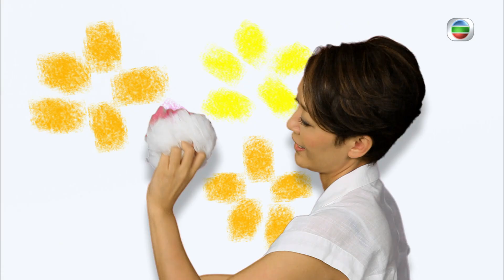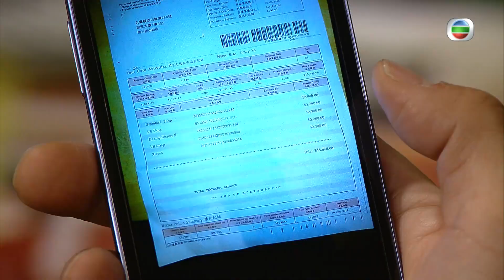TVB 情境喜劇 | 愛·回家 337/995 | 師兄明白了 | 劉丹、徐榮、黎諾懿、郭少芸、吳家樂、蔣家旻 | 粵語中字 | 2012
TVB完整版劇集《愛•回家》(Come Home Love) (劉丹、徐榮、黎諾懿、郭少芸、吳家樂、蔣家旻主演): 任職懲教署多年的馬虎（劉丹飾）退休後搬回與兒子同住，因馬虎仍沿用看守監犯的法則管治家庭及各人，令小兒子馬壯（黎諾懿飾）回家猶如坐牢，就連他在律師樓的工作也經常受老爸干涉，兩父子爭拗日多，夾在中間的二哥馬強（徐榮飾）和妻子勞麗嫦（林漪娸飾）除了經常充當調解者，更要背負撫養大哥遺下一對子女的重擔，加上一個十三點的姑姐馬柔（郭少芸飾）；馬家三代同堂，因著不同的際遇、經歷及價值觀，令原來溫馨的小家庭裡埋伏著莫名的芥蒂，到底用什麼才可真正填補各人心中的罅隙.